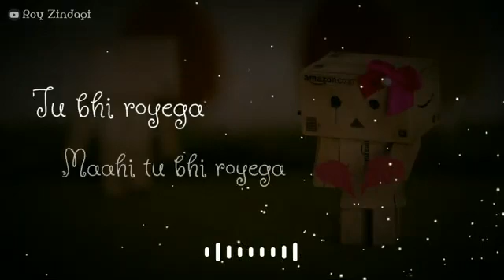Tu_Bhi_Royega_lyric_Status_Video_||_by.Status Video